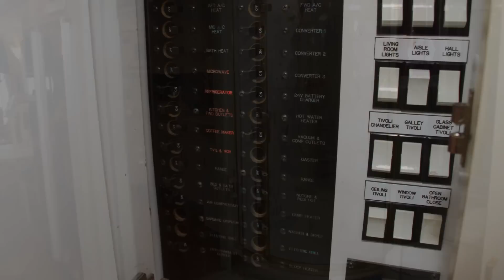1992 Prevost Liberty Conversion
This 1992 Prevost XL40 Liberty Conversion is in very nice
condition inside and out. The interior is stunning and
features lots of indirect rope lighting and a star ceiling
in th bedroom. Other equipment includes an 8V92 D-Dec
engine, Allison 6 speed trans, 3 cruise airs, hardwood
floors in living room area, white marble floors in bedroom
and bathroom, Ceiling fan in bedroom, 20 KW Martin Diesel
generator w/ slide out tray, Storage Bays w/ slide out
trays, New flatscreen TV in front, Outside entertainment
system, Newer Tires, 3 new automatic battery chargers
recently, recent brakes, 50 amp service on both sides of
coach, washer dryer combo, and much much more. Runs &
drives great, and looks fantastic!!! This coach must be
seen to be appreciated. Please call for more information.